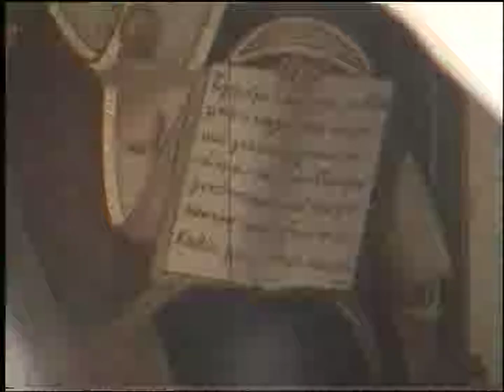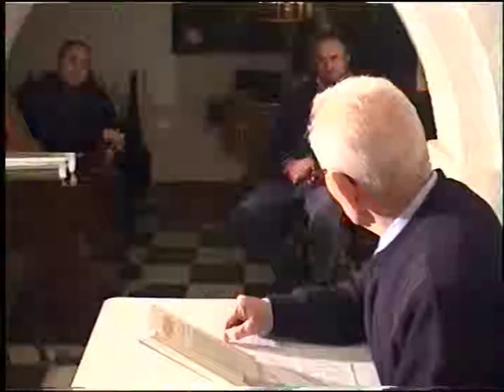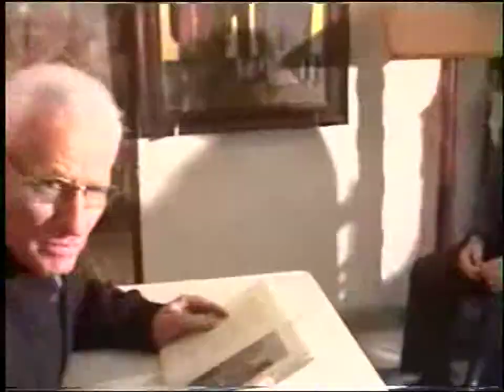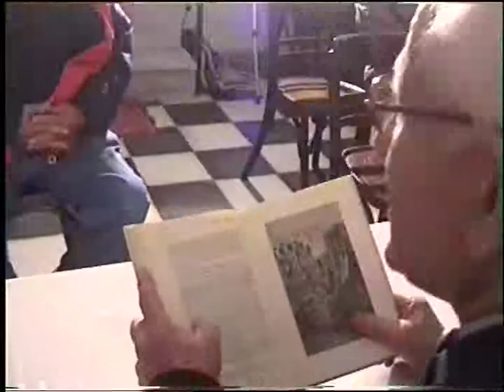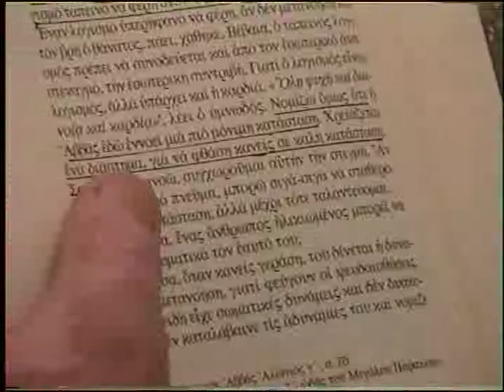ΚΩΣΤΑΣ ΑΔΑΜ 17-11-03 'ΜΕΤΑΝΟΙΑ - ΠΑΛΙΟΣ ΑΝΘΡΩΠΟΣ'' DVD 59'β